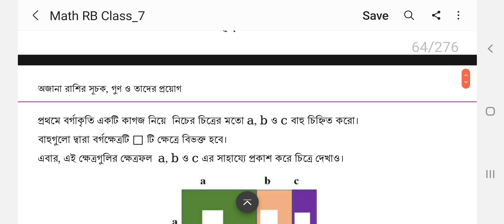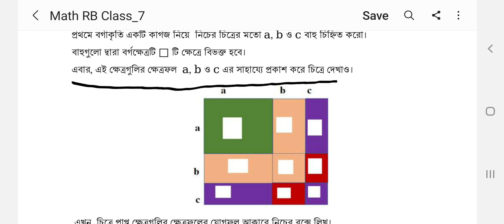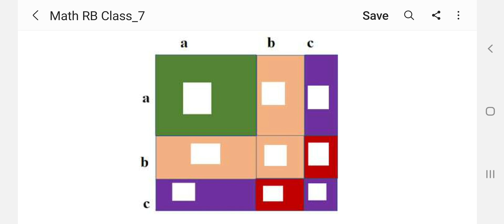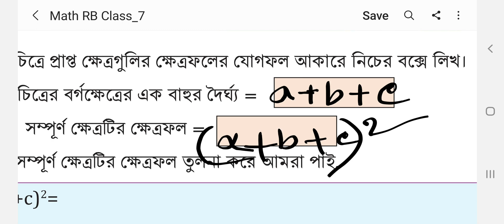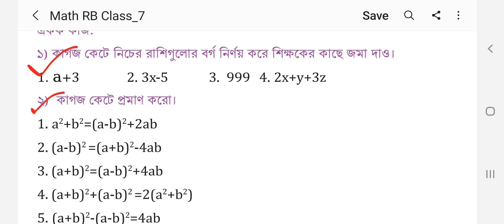৩৪. a,b,c বাহুবিশিষ্ট ক্ষেত্রের ক্ষেত্রফল নির্ণয়, ২য় অধ্যায় | পর্ব: ২৬ | ৭ম শ্রেণীর গণিত ২০২৩ | MES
Class 7 Mathematics New Book 2023
🔥Topics:
a, b, c বাহু চিহ্নিত করা, বাহুগুলো দ্বারা ক্ষেত্রফল নির্ণয়।

✔️✔️৭ম শ্রেণীর গণিত ২০২৩ (সকল ক্লাসের পর্ব✔️✔️):
২০. বাগান ও পুকুরের ক্ষেত্রফল নির্ণয় (৪৫-৪৭ পৃষ্ঠা), ২য় অধ্যায় l পর্ব-১২ l ৭ম শ্রেণীর গণিত ২০২৩
২১. পুকুরের ক্ষেত্রফল কমানো ও বাড়ানো, টাইলস দিয়ে ক্ষেত্রফল (২য় অধ্যায়), পর্ব-১৩ l ৭ম শ্রেণীর গণিত
২৩. একক কাজ: কাগজ কেটে গুণ করো- (2x+1)(x-2), ২য় অধ্যায়, পর্ব-১৫ l ৭ম শ্রেণীর গণিত ২০২৩ l MESBD
২৮. ক্ষেত্রফল ও আয়তন নির্ণয়, দ্বিপদী রাশির বর্গ (২য় অধ্যায়) পর্ব-২০ l ৭ম শ্রেণীর গণিত ২০২৩
২৯. একক কাজ: ছবির সাহায্যে বর্গ ও ক্ষেত্রফল নির্ণয় (২য় অধ্যায়), পর্ব-২১ l ৭ম শ্রেণীর গণিত ২০২৩